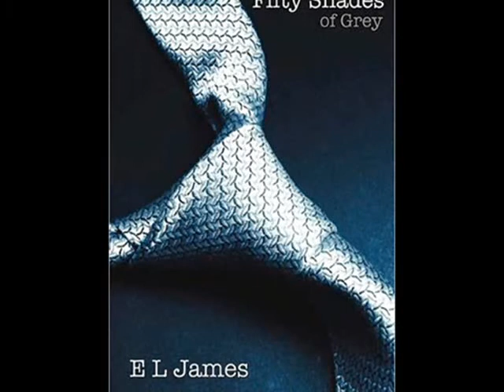The Ray D'Arcy Show - Was 'Fifty Shades of Grey' Any Good? [Shorter Version]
'Fifty Shades of Grey' is one of the year's most anticipated film releases with people booking their tickets weeks in advance of even reading a review, but was it any good? Producers Jenny Kelly and Will Hanafin talk to Ray just after seeing it, what did they think?